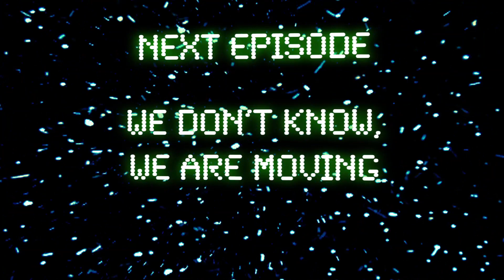Gears of War 3 Review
3_KILLA_BYTES are chopping their way into your hot throbbing hearts in this review of GEARS OF WAR 3. Find out if this epic installment from Epic Games is worth the epic hype. In this episode of 3KB Mike dances with a lancer and Jay meets Billy Bob Jesus. Also 3KB announces the winner of their Gears of War 3 contest. Sharpen up your lancers and brush up on your alpha maleness because these two glowies are going on a break and they are not sure when they will return to the wonderful world of 3KB. So let them one shot their way into your life.

3killabytes Facebook Fan Page